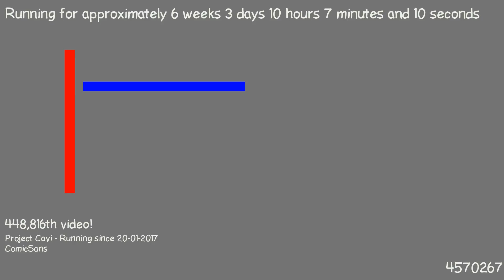1488874286 - Webdriver Cavi - H2